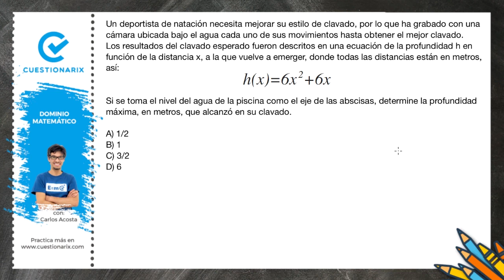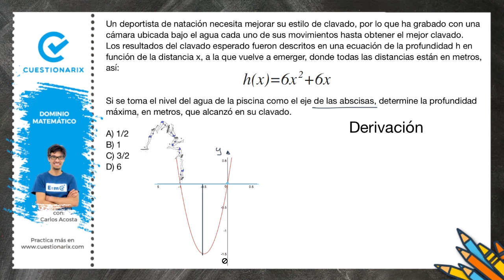🔴EXAMEN DE INGRESO A LA UNIVERSIDAD 2020 |Función cuadrática| Dominio Matemático| Ejercicio🏊‍♂